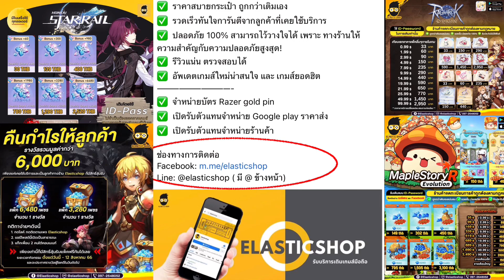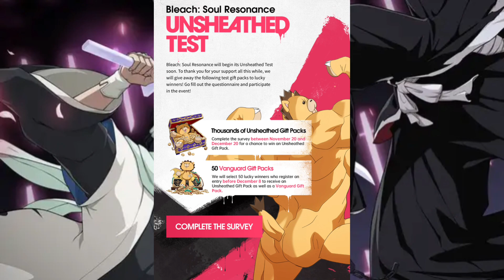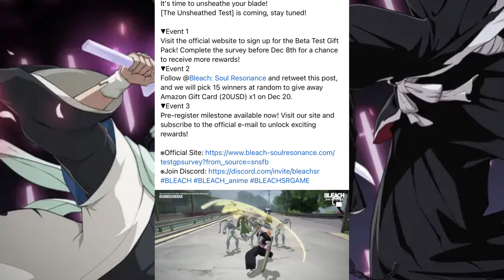Bleach soul resonance เปิดช่วงไหน Action mmo โคดมัน กิจกรรมก่อนเปิดมีอะไรบ้างคับ